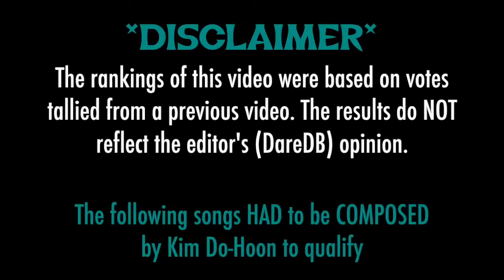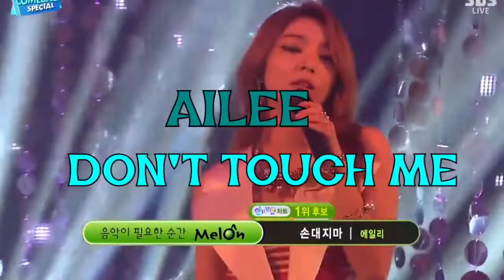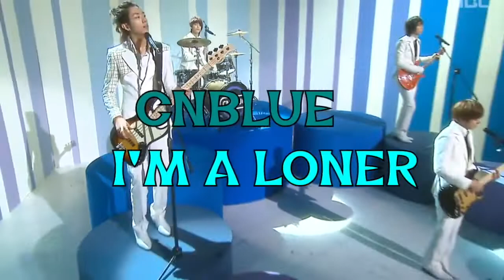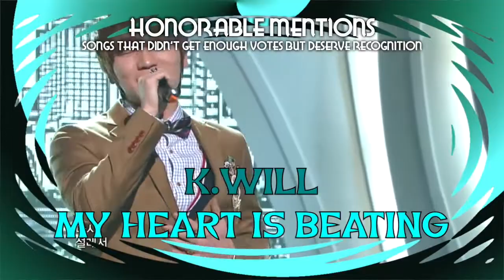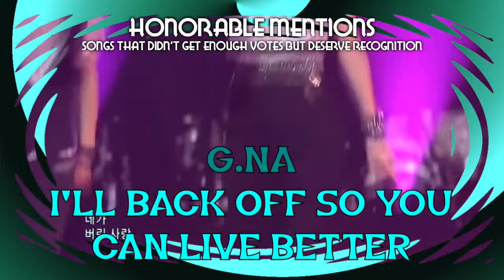Top 10 Best K-Pop Songs By Kim Do-Hoon - Your Votes Decided! [REUPLOAD] (MADE: 2017-11-05)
Well well well, we're almost to the end of these videos. The next 3 are the Big 3 Producers, but before that, we're now at sort of the FNC producer (which is like the 4th biggest company now), so it's only right to put this one before the last 3 haha. Kim Do-Hoon definitely has been around and has done quite a few big tracks in career with a variety of K-Pop artists. Hope you all like this video and are pleased with the results!

Artists & Live Performances of Songs Include:
Ailee / 에일리 - Don't Touch Me / 손대지마 - Man, it's been years since I've heard this song lol. I was reminded of a decent song this was. I think I might go download it after this.
Ailee - I'll Show You / 보여줄게 - Always loved this song. It's got the Donna Summer "Last Dance" style and it's refreshing for K-Pop. My favorite Ailee song to date.
BTS / Bangtan Boys / 방탄소년단 - Blood Sweat & Tears / 피 땀 눈물 - When I was making these producer lists, I realized that Pdogg was exclusive to them, but surprisingly, this one song has multiple credits and so with that, I just knew that BTS would make a showing in their one appearance in this series haha. I do really like this song too.
CNBLUE / 씨엔블루 - I'm a Loner / 외톨이야 - It may come as a surprise to many people, but I honestly never really cared for this song. It was just was alright to me. *dodges bullets*
Davichi / 다비치 - 8282 - I SO LOVE THIS SONG. I'm so happy that it even made the Top 10, because it's one of my favorite K-Pop songs and one of my go-to songs at the norebang / karaoke lol.
FTISLAND / FT아일랜드 - Severely / 지독하게 - My inner-FTISLAND fan heart is sad that they didn't have more than one appearance. I so wished to see songs like "I Hope" and "Hello Hello" here too.
Junggigo & Soyou / 소유 X 정기고 - Some / 썸 - One of the biggest songs of 2014. It wasn't exactly my taste, but nice to see some diversity here.
MAMAMOO / 마마무 - Decalcomanie / 데칼코마니 - My favorite MAMAMOO song to date. So good.
MAMAMOO - Piano Man - I really appreciate this song and it's throwback sound. Really well done.
N.Flying / 엔플라잉 - The Real / 진짜가 나타났다 - Well, this song is decently catchy. I felt there were some things needed to make this one better, but I can acknowledge that it's a decent song. Their setup and sound reminds me of LEDApple, except minus the Hanbyul vocalist haha

Honorable Mentions:
AOA - Get Out - I miss the old AOA. This was my favorite song by them before they change the direction and style of the group by going to different producers. Sigh.
G.NA - I'll Back Off So You Can Live Better
IU - Marshmallow
K.Will - My Heart is Beating
T-ara & Supernova - Time to Love (TTL)

Tweet my videos, please! :)